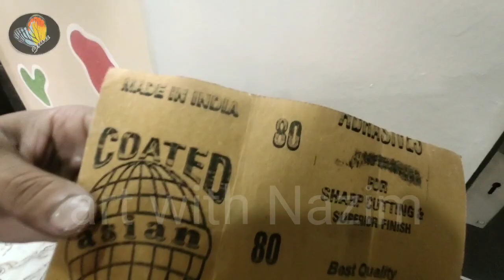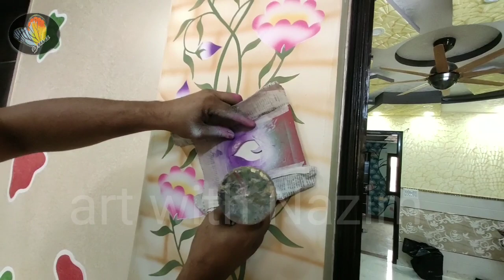pillar paint design nazim